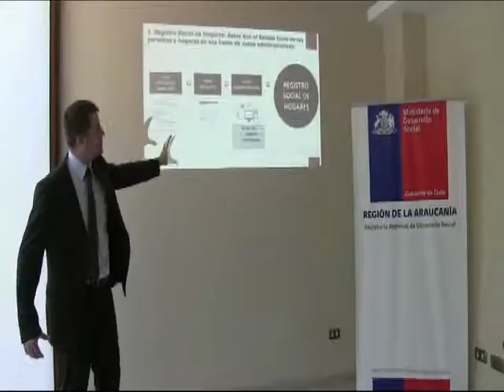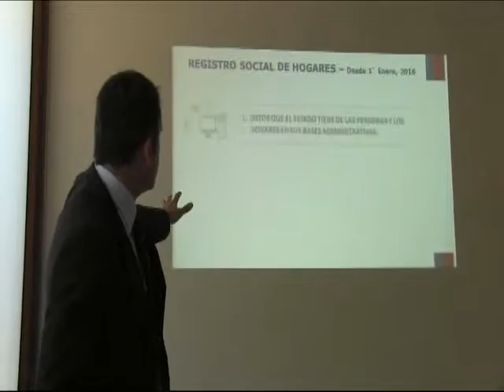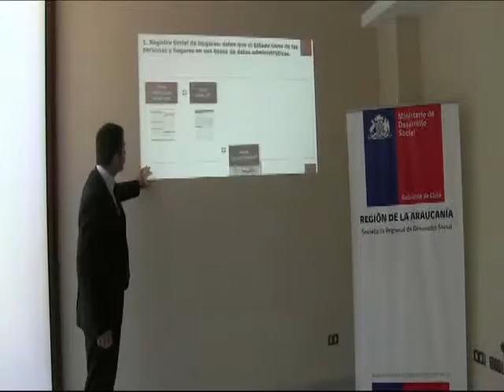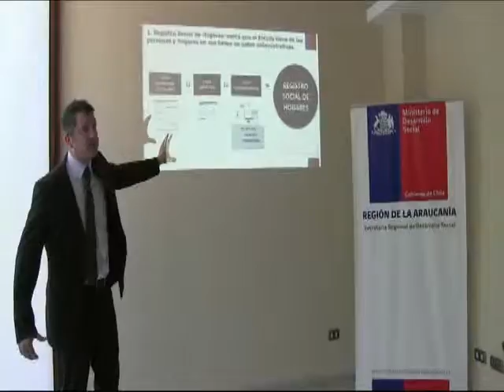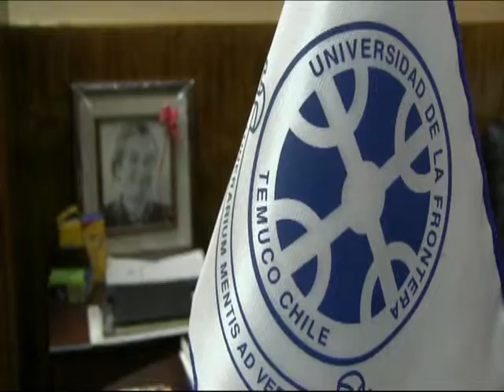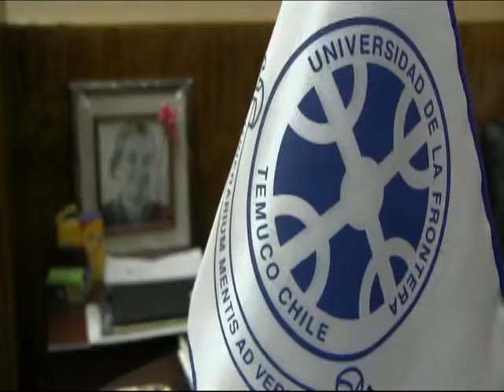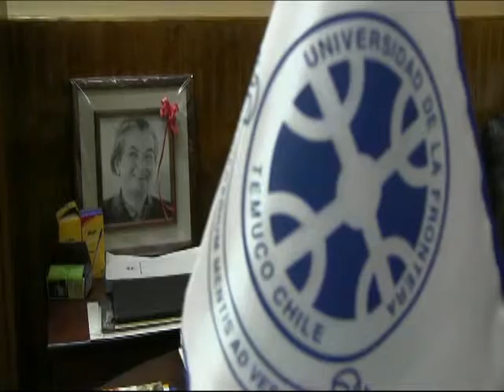noticias 21 noviembre canal 5 Tv Angol 2015